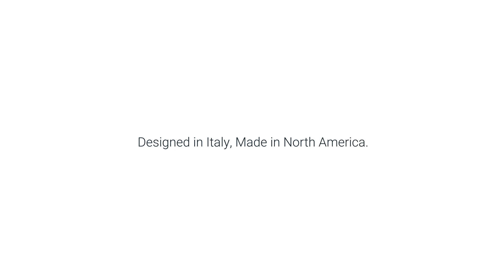Arietta's Lesina Wall Mount Hood